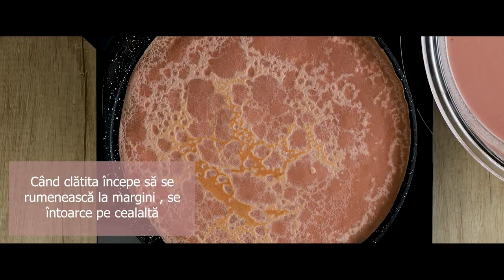Tort de Clătite cu Căpșune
▶️ Pentru Clătite:
✔️ 6 ouă
✔️ 70 grame- zahăr
✔️ 1 gram- sare
✔️ 5 grame- extract de vanilie
✔️ 310 grame- făină
✔️ 750 grame- lapte
✔️ 80 grame- unt topit
✔️ 15 grame- pudră de căpșuni liofilizate
✔️ colorant alimentar roz

▶️ Pentru Cremă:
✔️ 670 grame- frișcă 33-35%
✔️ 45 grame- zahăr
✔️ 15 grame- bucăți de căpșune liofilizate

▶️ Pentru Crema de Decor:
✔️ 220 grame- frișcă 33-35%
✔️ 25 grame- zahăr
✔️ colorant roz

Metodă:
▶️ Pentru Clătite:
✅ Într-un vas se bat: 6 ouă cu 70 grame- zahăr & 5 grame- extract de vanilie.
✅ Cernem 310 grame- făină cu 15 grame- pudră de căpșune liofilizate.
✅ Turnăm 100 grame- lapte & amestecăm până numai avem cocoloașe.
✅ Se mai toarnă 650 grame- lapte cu 80 grame- unt topit, se amestecă până Ingredientele se leagă.
✅ Dăm aluatul la frigider pentru 30 minute.
✅ Se adaugă o picătură colorant alimentar roz, se amestecă.
✅ Turnăm compoziție într-o tigaie bine încălzită cât să cuprindă toată suprafața, ușor rotind .
✅ Când clătita începe să se rumenească la margini , se întoarce pe cealaltă parte & se mai lasă pentru 10 secunde.
✅ Clătitele se răcesc pe un grătar.
✅ Se mai prăjesc 4 clătite.
✅ În aluat se adaugă colorant roz, amestecăm & gătim 5 clătite.
✅ În aluatul rămas se mai adaugă o picătură de colorant, amestecăm & gătim ultimele 5 clătite.
✅ Decupăm clătite cu Diametru 17 cm.
▶️ Pentru Cremă:
✅ Batem 670 grame- frișcă cu 45 grame- zahăr,  până primim o textură fină & pufoasă.
✅ Se adaugă 15 grame- bucăți căpșuni liofilizate, amestecăm.

▶️ Asamblăm Tortul:
✅ Pe un platou se pune o clătită, se adaugă cremă, se întinde crema pe toată suprafața clătitei ,
apoi se adaugă o altă clătită, iar cremă & tot așa până finisăm toate clătitele, se nivelează suprafața & marginile.
✅ Dăm tortul la frigider pentru 2 ore.
✅  Se bate 220 grame- frișcă  cu 25 grame- zahăr & o picătură colorant alimentar roz, până textura devine pufoasă.
✅ Decorăm suprafața & marginea tortului, dăm pentru 20 de minute în frigider.
✅ La dorință se mai decorează cu petale de trandafir de ceai & cimbru.
Să aveți poftă.